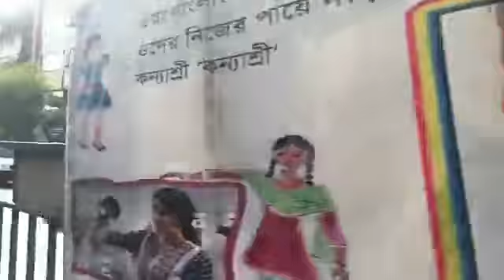দেশব্যাপী সাধারণ ধর্মঘটের সমর্থনে ট্রেড ইউনিয়নের নেতাকর্মীদের মিছিল শিলিগুড়িতে